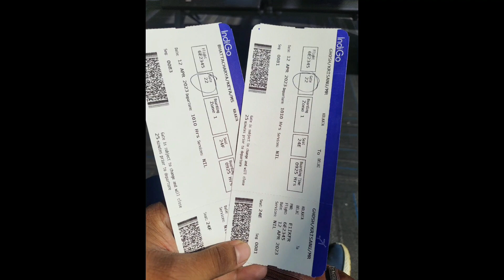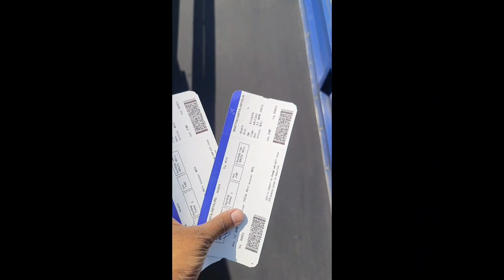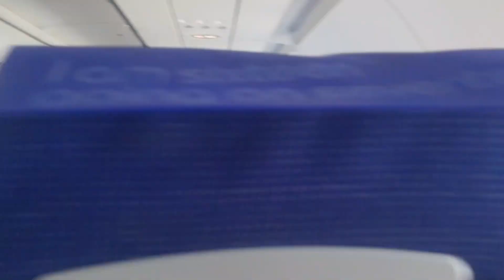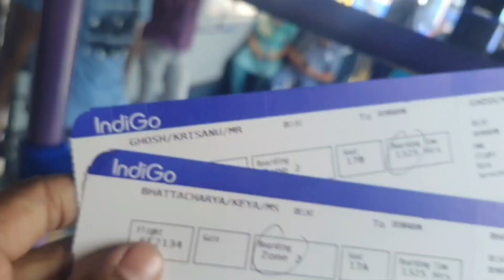হানিমুনে কোথায় গেলাম আমরা || কৃষানু ও কেয়া হানিমুন শুরু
krisanu and Keya honeymoon